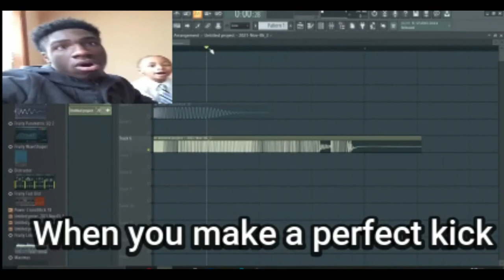When You Are Making a Kick (Hardcore/Frenchcore Kick)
OOOOH MY GAWD!